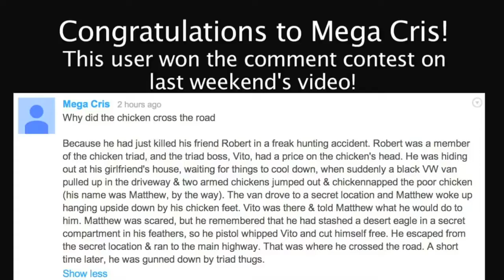SML Movie Bowser Junior's Playtime #4